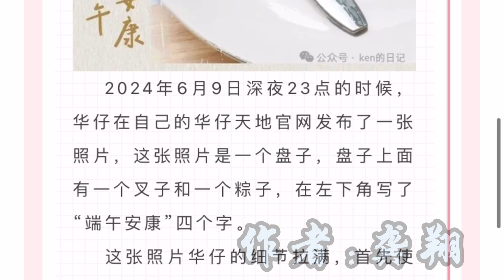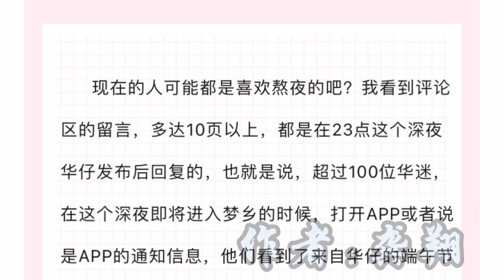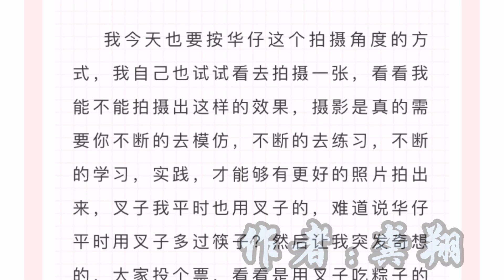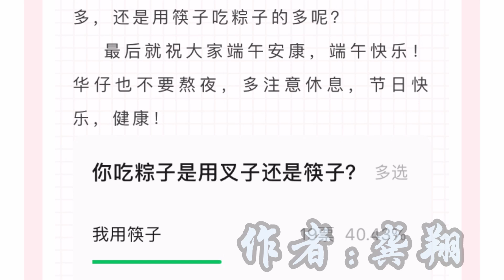刘德华深夜在华仔天地为粉丝送上端午祝福，粉丝希望华仔别熬夜